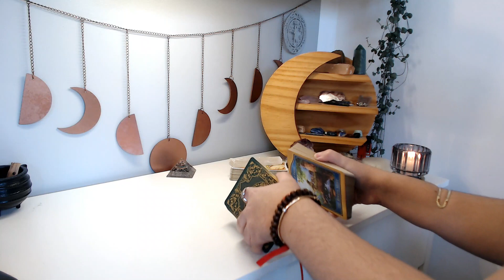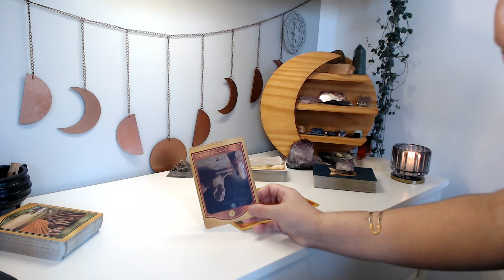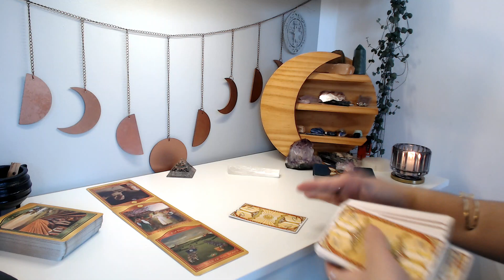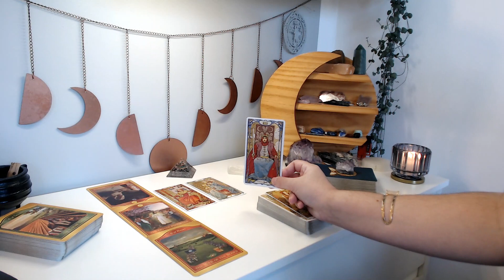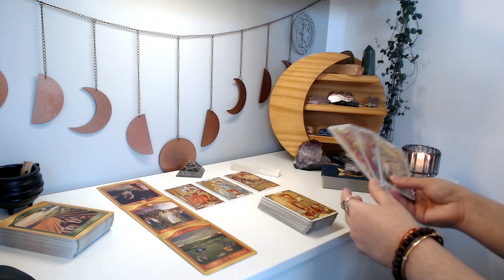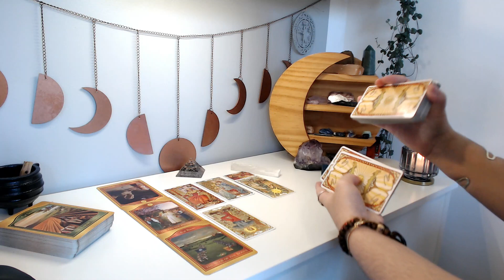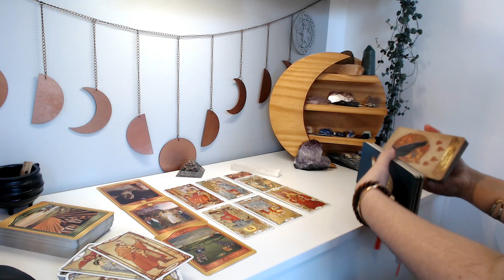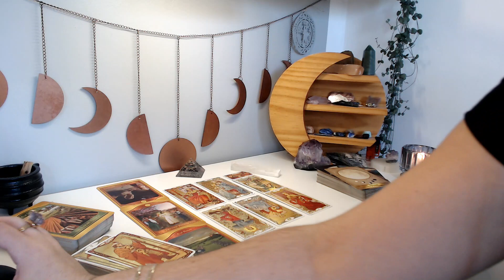♊ GÊMEOS JULHO | 🌊 Conecte-se com suas emoções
Leitura coletiva para quem tem sol, lua, ascendente, vênus e júpiter em gêmeos ♊